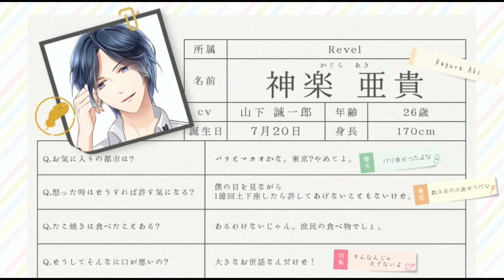【乙女ゲーム実況】SR神楽亜貴『カワイイの魔法』カードストーリー/キズナストーリー【スタンドマイヒーローズ -スタマイ-（無料スマホアプリ）】[男性目線解説で彼の気持ちを紐解きます]